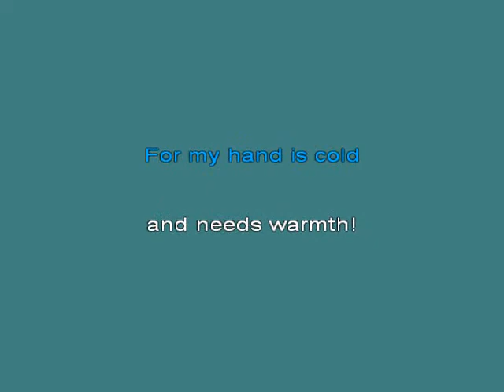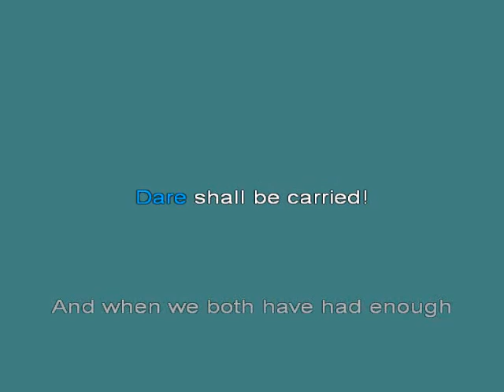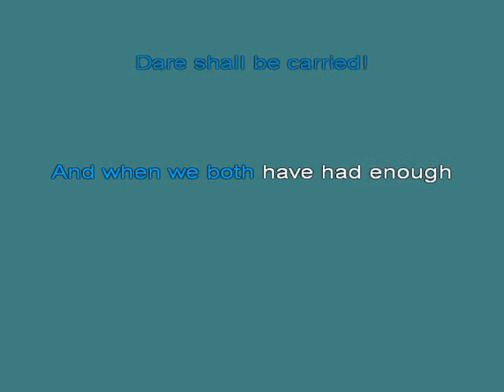Godspell By My Side [karaoke]